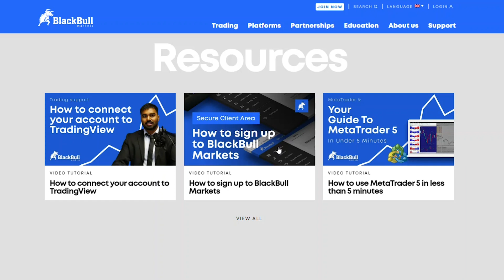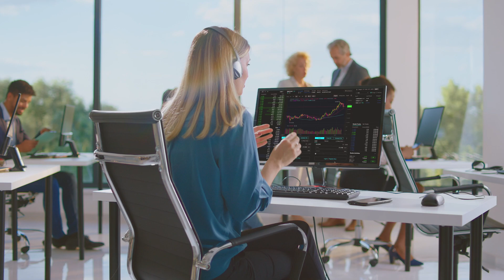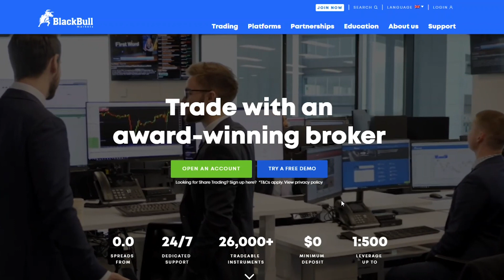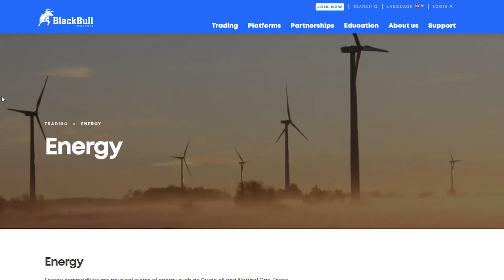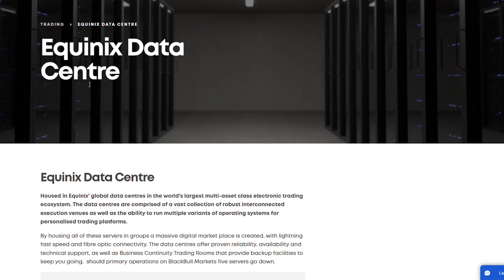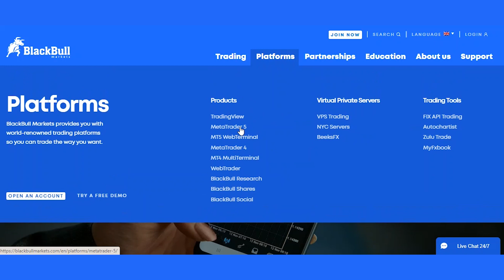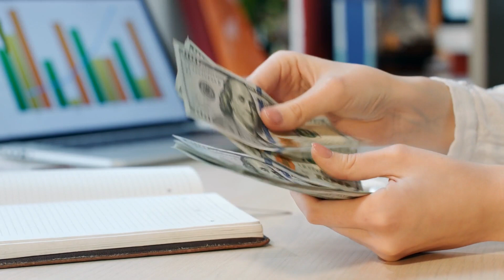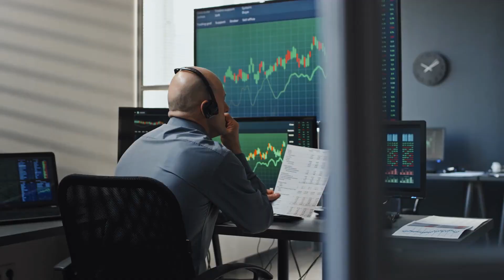BlackBull Markets Review 2025 – Forex, CFDs & Commodities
BlackBull Markets is a regular MetaTrader broker that offers multiple ranges of trading instruments along with third-party social copy trading features. However, with its limited number of research material and educational features, BlackBull forex broker is struggling to compete with the top forex brokers. But, the good thing is that the broker has been gaining a grip with an increasing number of traders. Let’s get to know more from this BlackBull Markets review.
BlackBull Markets started its journey from Auckland, New Zealand, in 2014. It is a technology-focused broker that aims to provide one of the best trading experiences to retail as well as institutional traders.
Although the broker started in one country, it now offers service to 180+ countries around the world. BlackBull also always improves the client’s user experience. And now they offer 26,000+ tradable instruments using the MetaTrader 4 and MetaTrader 5 platforms.
As per their advertising, client satisfaction is BlackBull’s priority. Hence, they offer a dedicated account manager along with 24/7 customer support in multiple languages